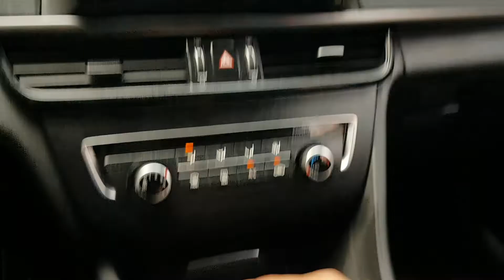KIA K5 2018 EN VENTA! JA193261 | Vehículos Coreanos Sena Trading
KIA K5 2018 EN VENTA! JA193261